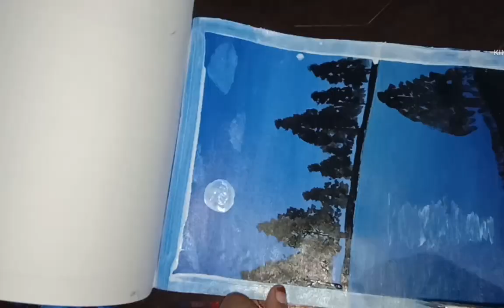Simple painting for Beginners and kids/ Scenery painting tutorial Malayalam /Shanza's creation's